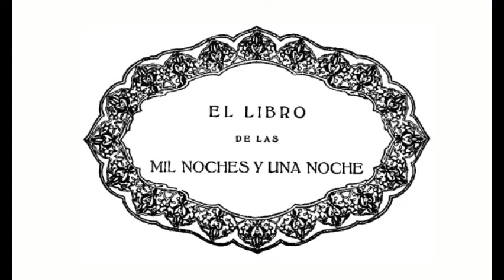Las mil y una noches- R Cassinos Assens Noche 23 por Francisco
Relatos de Sherezad